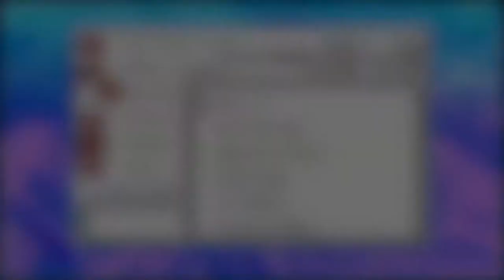MASTER BALL AND UTTER DESTRUCTION - Pokémon Crystal COMPLETELY Randomized Nuzlocke Ep 19 w/ Domin0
I just don't know what to say about this episode... it's so crazy awesome in the end. And it's... so not crazy awesome at the end.

Wassuuuuuuuuup, YouTube!? I hope you enjoy my journey through my favorite game of all time, Pokémon Crystal!
Come watch me stream on Twitch!
Contents of this COMPLETELY Randomized Nuzlocke:
*Warning! Spoilers ahead!*